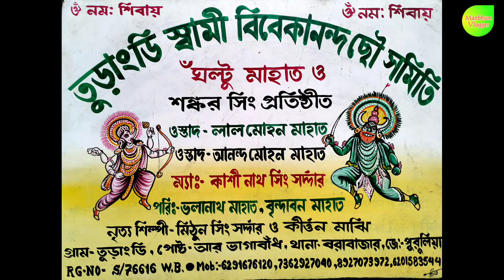সিন্ধু দত্য নাচ || নৃত্য শিল্পী - মিঠুন সিং সর্দ্দার || ওস্তাদ - লালমোহন মাহাত ও আনন্দমোহন মাহাত